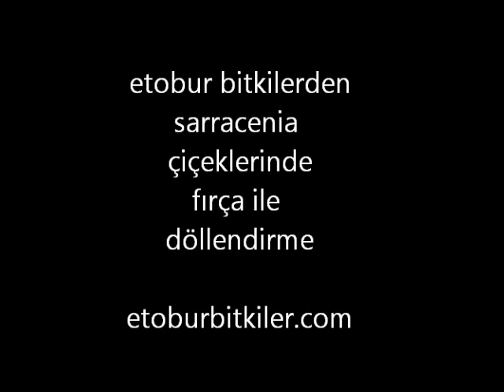etobur bitkilerden sarracenia çiçeklerinin fırça ile dölllendirilmesi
etobur bitkilerden sarracenia çiçeklerinin fırça ile dölllendirilmesi - How to Pollinate a Sarracenia Flower